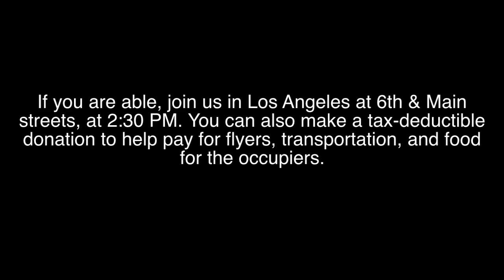Help NationofChange stand up for workers' and im/migrants' rights!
- Worldwide, May 1st is traditionally a 'Workers' day -- a day of Labor Solidarity, and a public holiday. It's a day to celebrate and march in support of im/migrant rights. In protest against the corruption of the worldwide marketplace, which has led to illegal foreclosures, mass unemployment, low wages, high taxes and a penalization of all those who do not own the '99%' of the world's resources, and in solidarity with the im/migrant movements of May 1st, we along with Occupations across the country decided to declare May 1st, 2012 a People's General Strike.